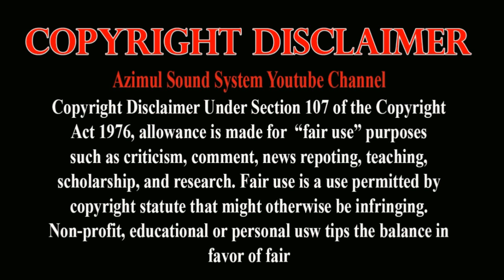Bangla Baul Song । রজনী হইসনা অবসান । Rojoni hoisna obosan। আজ নিশীতে আসতে পারে বন্ধু কালা চান ।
Rojoni Hoisna Obosan
Aj Nishite Aste Pare
Bondhu Kala Chan

রজনী হইসনা অবসান
আজ নিশীতে আসতে
পারে বন্ধু কালা চান

Singer-=- Habib Baul ( হাবিব বাউল  )
Tobla-=- Sumon
Harmoniyam=-= Milon Sorkar
Bashi-=- Najmul
Dotara=-= Vojon Khapa
Octopad=-= Ujjol

Sound+Record And Edit Azimul Sound System ( আজিমুল সাউন্ড সিস্টেম )